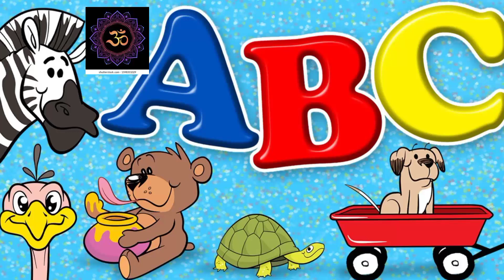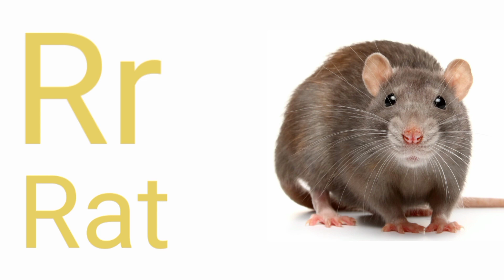A for apple - The ABCs of Learning.a to z alphabets.nursery rhymes.a for apple b for ball.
A for apple - The ABCs of Learning,abcd,a to z alphabets,how  to spell alphabets,a for apple b for ball.